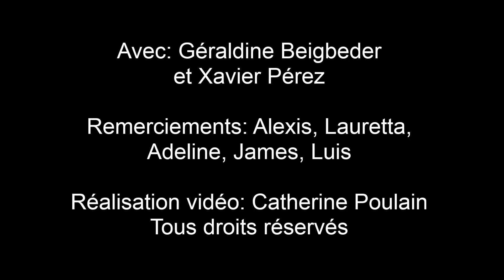KTY Catherine Poulain - Live painting Irradiations France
Irradiations contemporaines;
Live painting de KTY Catherine Poulain
Fukushima expérience avec N.A.O
au Théâtre de verre le 28 avril 2018
avec Géraldine Beigbeder (paintball) et Xavier Pérez (pochoir).